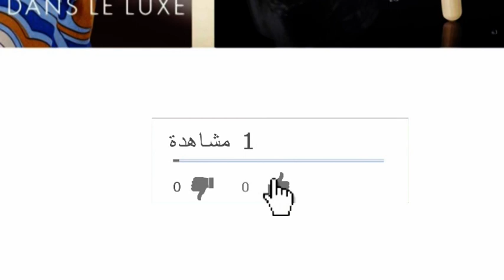Oriflame Maroc, Maquillage de Jour et de Nuit Pratique أوريفلام المغرب، ماكياج النهار و الليل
Catalogue  des produit de Soins du Visage chez Oriflame Juillet
اخواتي المتابعات اشكركم جزيل الشكر على دعمكم لقناتي. فهاذا يحفزني كي اقدم لكم الافضل اليوم وضعت لكم جديد  منتجات العناية بالبشرة عالية الأداء من أوريفلام  من اجل الاستفادة من العروض الجميلة اتمنى الفكرة ان تنال اعجابكم وانتظر اقتراحاتكم في التعليق من اجل اعطائكم المزيد من المتاجر لتستفيدوا في الوقت المناسب ان اعجبتكم الفكرة لا تنسوا لايك لتشجيع القناة والاشتراك وشكرا❤❤❤
2019 كتالوج منتجات العناية بالبشرة عالية الأداء من أوريفلام  يوليوز 2019
Catalogue HD des produit de Soins du Visage chez Oriflame Juillet 2019
مشاهدة كتالوج اوريفليم يوليو 2019
كتالوج اوريفليم شهر يوليو 2019
منتجات اوريفليم
اوريفليم
 Gamme Love nature "tea tree":* Gel nettoyant* Tonique pour le visage* Crème pour le visage* Bâton correcteur- Gamme Essentials:* Nettoyant doux 3 en 1 * Crème de jour hydratante- Gamme Feet up comfort: * Gommage stimulant pour les pieds* Crème hydratante pour les pieds-  Crème de douche milk and honey
- Crème pour le corps à l'huile d'avocat,Tender care, Northern glow body lotion and shower gel ,Feet up cream, Feet up serum, Northern glow body lotion,The one body lotion,Elvie body lotion
أفضل عروض كتالوج اوريفليم شهر يوليو ( oriflame )
تجربتي مع منتجات The One من Oriflame
اساسيات الميك آب للمبتدئات | Everything you need in a makeup kit for beginners
Mon soin du visage de tout les jours
catalogue oriflame 2019 en Algérie numéro 2
Mes produits Makup/soins favoris du moments: Maybelline, Flormar, oriflame, Garnier...
Les Soins du Visage chez Oriflame
Produits de soin de chez Oriflame: Gamme Essentials, Love nature, Feet up comfort...Top ou Flop ???
Rituel Quotidien de Soins du Visage avec Oriflame
Ma Routine Soin Matin/Soir {NovAge Bright Sublime By Oriflame}
Ma Routine Soin du Visage Matin ♥♥♥♥
Maroc Mariage: Soin visage 1
AVis Sur les produits Oriflame —- PARTIE :02: Maquillage
و أخيراً جربت مكياج أوريفلام ـ رأيي الصريح فمنتجات التجميل oriflame
catalogue oriflame 2019 en Algérie numéro 1
Maquillage Léger avec Safaa de la chaine Safaa Channel
Makeup The One by Oriflame
One brand makeup tutorial: Oriflame
Oriflame (Business Operation), Cosmetics (Quotation Subject), Beauty Tips, Makeup, New, Tutorial, Look, Haul
Mes produits favoris Oriflame منتجاتي المفضلة لدى أوريفلام
oriflame, produits, beauté, maquillage, ilou, soins